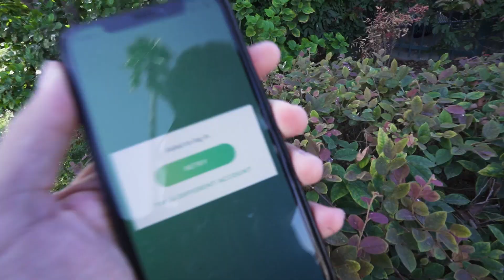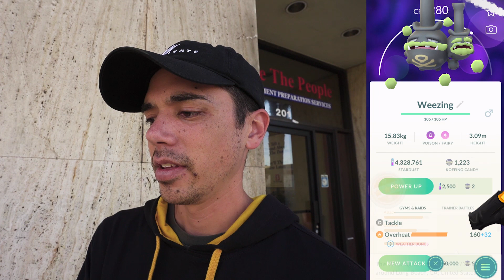GALARIAN POKÉMON IN POKÉMON GO? (Chimchar Community Day)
SEND MAIL TO:
8504 Firestone Blvd. # 239